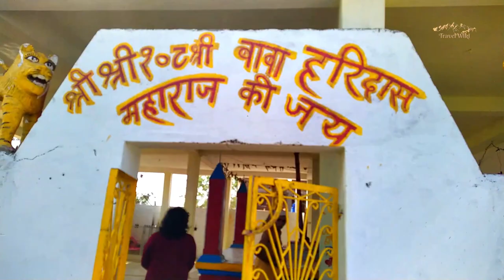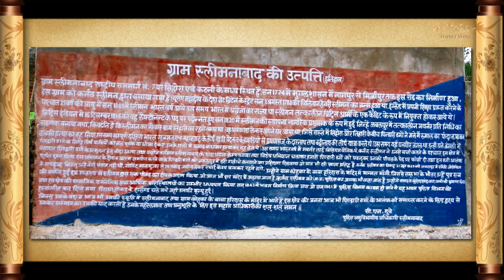The Untold Stories of Thugs Part - 2 | Sir William Henry Sleeman | जबलपुर का चोर बाज़ार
हेलो दोस्तों,
वीडियो के पिछले भाग में हमने देखा कि मध्य भारत में बहराम और अमीर अली जैसे ठगों का आतंक अपने चरम पर था और ठगी ही उनका पारम्परिक व्यवसाय बन गया था।
अगर आपने वीडियो का पहला भाग नहीं देखा है तो इस वीडियो को देखने से पहले ऊपर आई बटन पर क्लिक करके वीडियो का पहला भाग ज़रूर देखें।

आज हम जानेंगे के क्रूर और अत्याचारी अंग्रेज़ों के बीच एक अफ़सर कैसे  हिन्दुस्तानियों के लिए राबिनहुड बन गया जब उसने ठगी प्रथा का दमन कर हजारों लोगों के जीवन की रक्षा की।

बनारस से नागपुर तक सक्रिय ठगों और पिंडारियों के उन्मूलन के लिए स्लीमनाबाद में अपना कैंप लगाया। यहां उन्होंने मालगुजार गोविंद से 56 एकड़ जमीन लेकर स्लीमनाबाद बसाया था।

स्लीमैन ने ठगों को पकड़कर, यातना या लालच देकर जानकारी इकठ्ठा की. कुछ ठगों को मुखबिर बना लिया गया.

1832 में विलियम स्लीमैन को ठग सैयद अमीर अली के ठिकाने के बारे में सूचना मिली, ब्रिटिश फौज अमीर अली के घर पहुंच गई लेकिन तब तक अमीर अली फरार हो चुका था। घर में अमीर अली की मां व परिवार के अन्य सदस्य मिले, तो उन्हें ही गिरफ्तार कर लिया गया ।

अमीर अली ने अपने परिवार को बचाने के लिए खुद को सरेंडर कर दिया। काफी पूछताछ के बाद अमीर अली ने बहराम के बारे में पूरी जानकारी अंग्रेजों को दे दी।
अमीर अली की निशानदेही पर सन 1838 में बहराम को भी गिरफ्तार कर लिया गया।

सन् 1839 में बहराम ठग के साथ उन सभी कुख्यात ठगों को इसी पेड़ पर फांसी दी गई थी

1840 तक करीब 1400 ठगों को इस पेड़ फांसी दी गयी. और 87 को आजीवन कारावास. इसके अलावा हजार के करीब ऐसे थे जिसमें दूर टापू पर ले जाकर छोड़ दिया गया. ताकि वो भारत न लौट सकें.

ठगी प्रथा के खात्मे के बाद बचे हुए ठग गुरिंदे कहलाए। जिंदा बचे ठगों और उनके परिवारों के पुनर्वास और जीवन यापन के लिए जबलपुर में वर्तमान कलेक्ट्रट ऑफिस के पीछे इन्हें ईंटे बनाना, लाख का सामान, रंग-रोगन का काम, कंबल, गलीचा, कालीन- बुनाई व सिलाई का काम सिखाया गया और बच्चों के लिए रिफॉर्मेट्री स्कूल खोला गया था। वर्तमान में यहां पर पॉलीटेक्निक कॉलेज है।

मुख्य रूप से दरी, गलीचा और कालीन बनाने की ट्रेनिंग की वजह से इस जगह का नाम दरीखाना पड़ा। महारानी विक्टोरिया ने भी 80 बाय 40 का एक गलीचा बनवाया था।

गलगला के तालाब को सुखा कर एक बाज़ार बनाया गया जहाँ  ये गुरिंदे ये सामान बेचा करते थे, गुरिंदों के लिए बनाये इसी बाजार को आज हम गुरन्दी के नाम से जानते हैं।

लेकिन कहा जाता है ना के कुछ लोगों की फितरत नहीं बदलती, ये गुरिंदे भी इस बाजार में अपना ठगी और चोरी का सामान बेचने लगेऔर ये बाजार जबलपुर के चोर बाजार में बदल गया।  अज्ज यहाँ हर वो चीज़ मिल सकती है जो दुनिया में कहीं और मिलना नामुमकिन हो

स्लीमन की शादी इसी दौरान 21 जून 1829 में हुई लेकिन ३ साल तक कोई संतान न होने पर उनके किसी शुभचिंतक ने उन्हें यहां के एक गांव कोहका में बने हरिदास मंदिर में मन्नात मांगने की सलाह दी। कहा जाता है कि स्लीमन ने जब वहां प्रार्थना की तो एक साल बाद उन्हें संतान प्राप्ति हुई। अपनी मन्नत पूरी होने पर स्लीमन ने यहाँ पीतल के एक दिया मंदिर में दान किया यह दिया आज भी इस मंदिर में रखा हुआ है

विलियम हेनरी स्लीमन की याद में स्लीमनाबाद में एक स्मारक बनाया गया लेकिन इसकी देख रेख ठीक से न होने के कारन आज ये स्मारक गंदगी के ढेर में तब्दील होता जा रहा है

और अंत में हम आपको एक पत्थर दिखते हैं यह पत्थर स्मारक के ठीक  बगल में लगा है इसपर लिखी भाषा हम समझ नहीं पाए यदि कोई इसे समझ पाए तो कमेंट करके ज़रूर बताये के इस पर क्या लिखा है

William Henry Sleeman was a British officer who served in India during the British colonial era. He is best known for his work in suppressing the Thuggee cult, a notorious group of highway robbers who operated in central India. However, Sleeman's connection to the Gurandi Market in Jabalpur is a lesser-known aspect of his life.

Sleeman used his influence as a British officer to secure land for the market and to provide funding for its construction. He also enlisted the help of local merchants and traders to ensure that the market would be successful. Over time, the Gurandi Market became a bustling hub of activity, with vendors selling everything from fruits and vegetables to textiles and household goods.

Sleeman's connection to the Gurandi Market is just one example of his efforts to improve the lives of the people of India during the colonial era. He is also remembered for his work in suppressing the Thuggee cult, which he accomplished through a combination of intelligence gathering, law enforcement, and diplomacy. His efforts led to the capture and execution of hundreds of Thugs, and helped to bring an end to the cult's reign of terror.